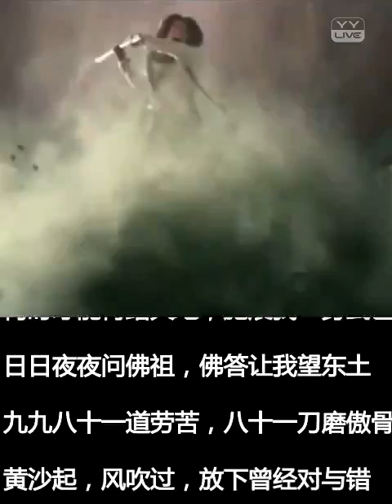YY 神曲 徐子濯 -《大話西游》（Artists Singing・Dancing・Instrument Playing・Talent Shows).mp4